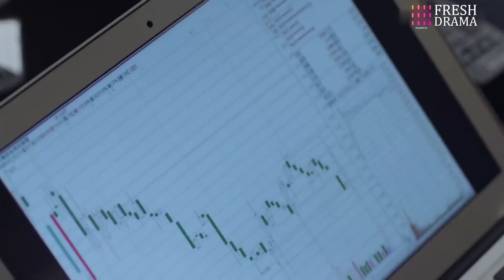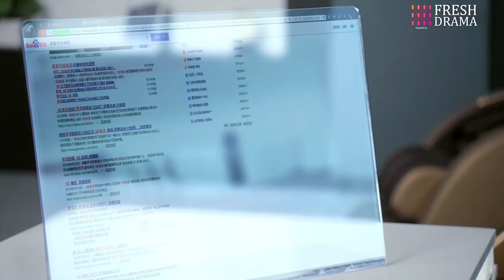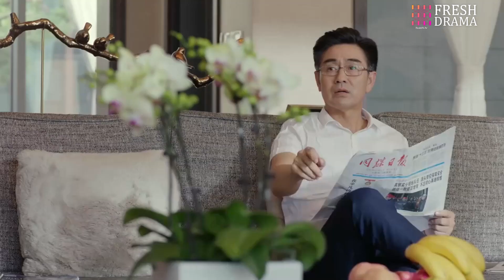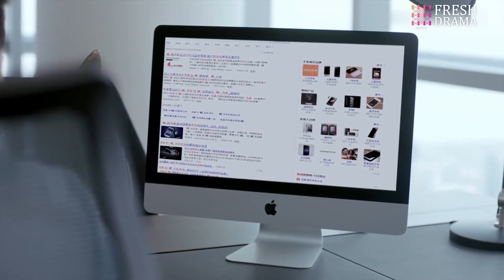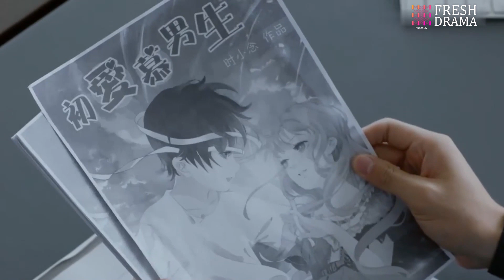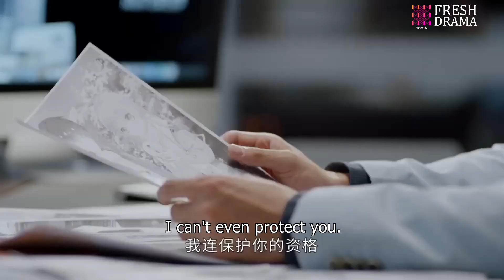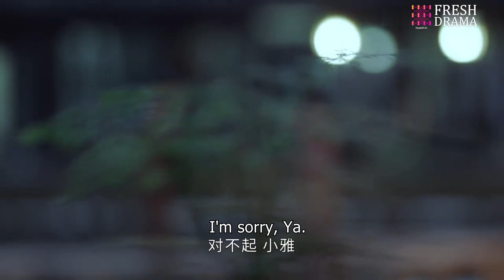【ENG SUB】EP30 Until I Met You | Overbearing CEO falls for a cute cartoonist💞 | Hidrama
Episodes: 40

Genres: Mystery, Romance

Subtitles: English